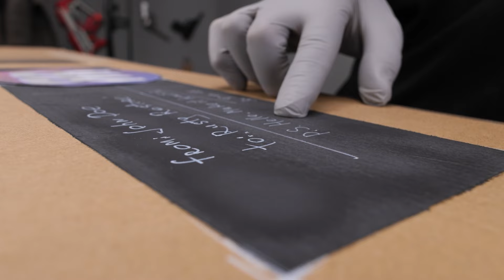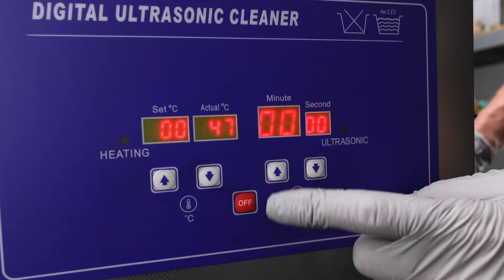1941 MG 81 | Реставрация старого пулемёта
00:00-22:34 Mg-81
22:34-41:08 ShKas
41:08-1:04:45 Mg-34